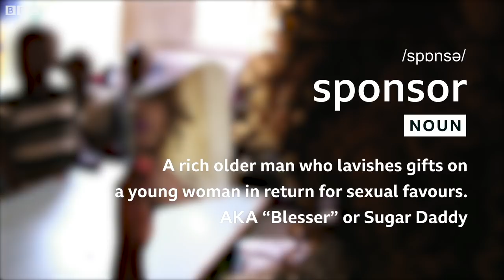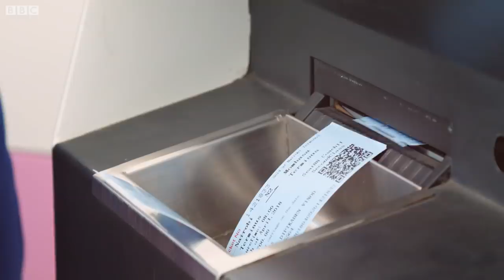"If he's asking me to sleep with him, I will" - BBC Africa Eye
In Kenya, "sugar daddy" relationships are out in the open - in nightclubs, on campuses, and all over social media.

Grace is a single mum and nightclub dancer who dreams of being a star. She goes to the Kenyan coast looking for a rich “sponsor” - AKA sugar daddy - who can fund her dream of making it as a singer. But is there such a thing as easy money?